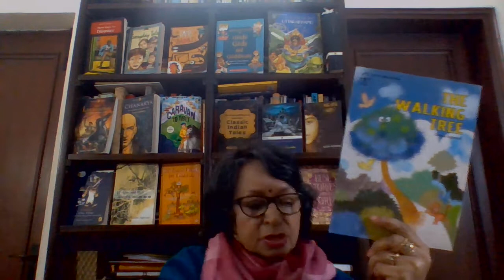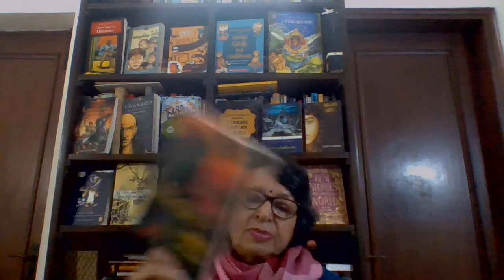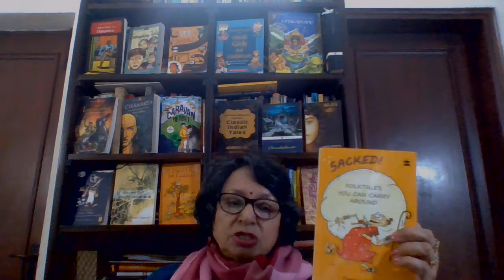My Books_Deepa.mp4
This is the story behind my stories. This is how an avid reader became a writer.